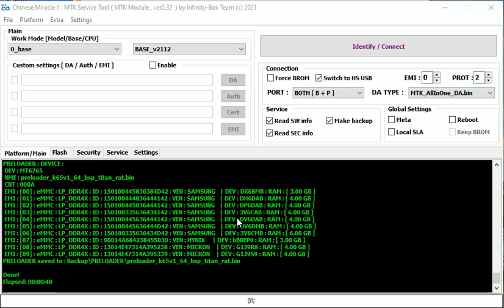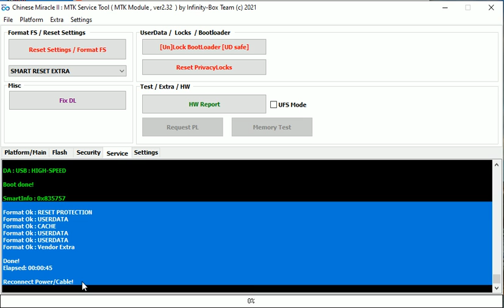Samsung A12 A125fG Password Unlock Pattren Unlock FRP Unlock Solution With Infinity BOX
How To Samsung FRP Bypass Android 11 U3 u4 U6 U8 U9
Samsung A12 FRP One Click Bypass A10s M01 M02 M11 A12 Google Lock Remove
Samsung A51 FRP Bypass Android 11 U8 U9 Patch 1 Aug. 2021 Frp Bypass Samsung Android 9, 10,